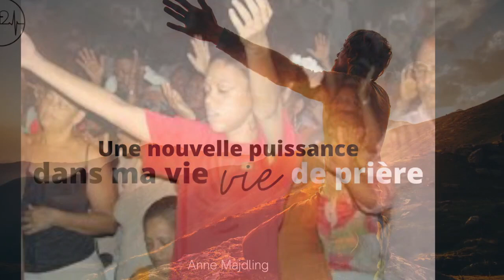De ma voix je crie à l'Éternel, De ma voix j'implore l'Éternel.PS 142: 1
PRIERE DU SOIR AVANT DE DORMIR SUR LA @radioteletrinity-

PSAUMES 142

 De ma voix je crie à l'Éternel, De ma voix j'implore l'Éternel.

2 (142:3) Je répands ma plainte devant lui, Je lui raconte ma détresse.

3 (142:4) Quand mon esprit est abattu au dedans de moi, Toi, tu connais mon sentier. Sur la route où je marche Ils m'ont tendu un piège.

4 (142:5) Jette les yeux à droite, et regarde! Personne ne me reconnaît, Tout refuge est perdu pour moi, Nul ne prend souci de mon âme.

5 (142:6) Éternel! c'est à toi que je crie. Je dis: Tu es mon refuge, Mon partage sur la terre des vivants.

6 (142:7) Sois attentif à mes cris! Car je suis bien malheureux. Délivre-moi de ceux qui me poursuivent! Car ils sont plus forts que moi.

7 (142:8) Tire mon âme de sa prison, Afin que je célèbre ton nom! Les justes viendront m'entourer, Quand tu m'auras fait du bien.